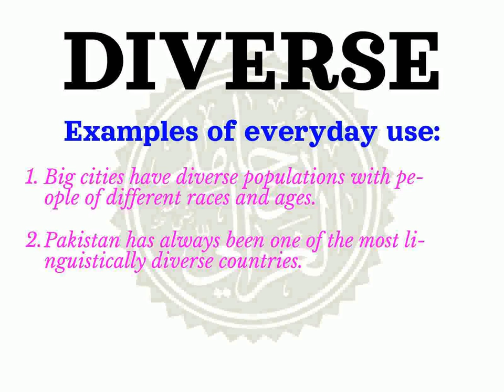How to pronounce DIVERSE | Meaning of DIVERSE and usage (with examples).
Learn how to correctly pronounce the word DIVERSE  in the US English accent.
 What part of speech is DIVERSE What is the meaning of DIVERSE example sentences using the word DIVERSE.